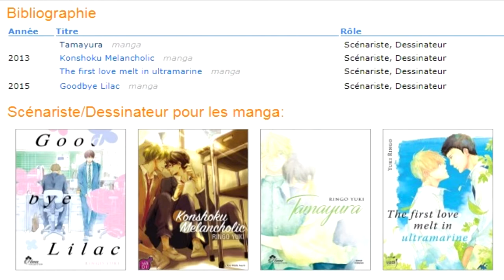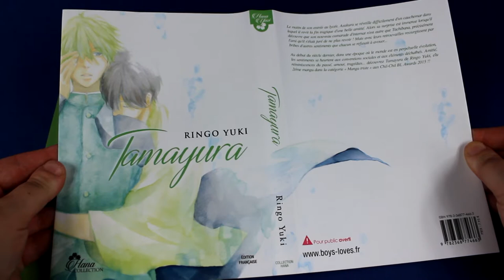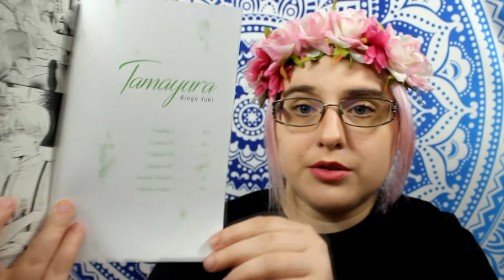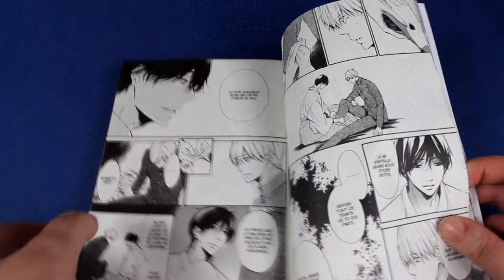[Critique manga] Tamayura (yaoi//éditions boy's love)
Résumé
Le matin de son entrée au lycée, Asakura se réveille difficilement d’un cauchemar dans lequel il revit la fin tragique d’une belle amitié. Alors sa surprise est immense lorsqu’il découvre que son nouveau camarade d’internat n’est autre que Tachibana, précisément l’ami qu’il s’était juré de ne plus revoir ! Mais avec leurs retrouvailles ressurgissent par bribes d'autres sentiments que chacun se refusaient à avouer... Amitié, réminiscences du passé, amour, tragédies... Les secondes s'égrènent dans un temps suspendu au rythme du tintement éphémère des billes de verre de notre enfance. Au début du siècle dernier, dans une époque où le monde est en perpétuelle évolution, les sentiments se heurtent aux conventions sociales et aux éléments déchaînés.

♥ SNUPPS : HibiYume
♥ Fyuse : hibiyume